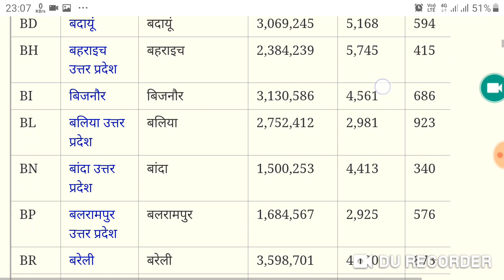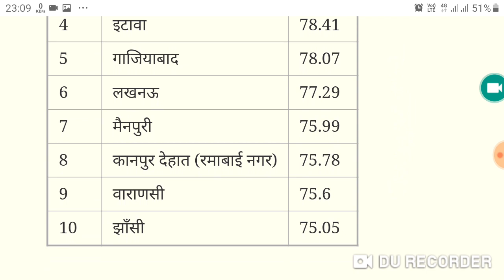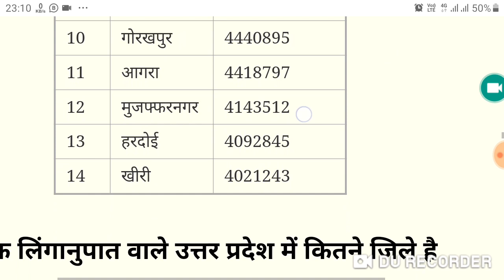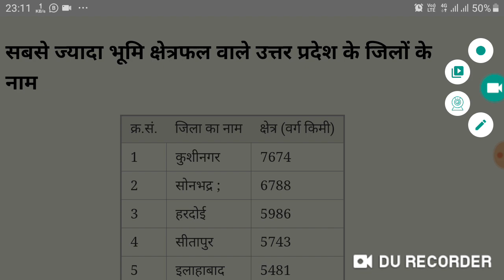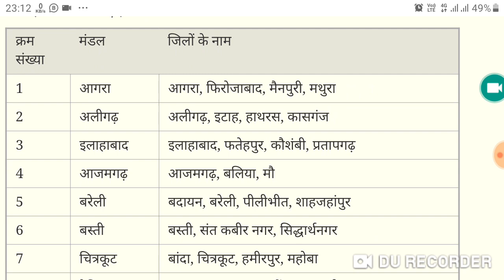UPSC/SSC/UPP/SI/RPF/CRPF की परीक्षा में जिलों एवं राज्यों पर आधारित इनमें से 10 प्रश्न आते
404 विधानसभा एवं 80 लोकसभा की सीटों के साथ उत्तर प्रदेश भारत का सबसे बड़ा राज्य जिसमें कुल 75 जिले शामिल है ,
जनसंख्या की दृष्टि से यूपी का सबसे बड़ा जिला,
 साक्षरता की दृष्टि से उत्तर प्रदेश का सबसे बड़ा जिला ,
जनसंख्या घनत्व की दृष्टि से उत्तर प्रदेश का सबसे छोटा जिला,
 लिंगानुपात की दृष्टि से उत्तर प्रदेश का सबसे बड़े जिले का नाम,
 विकास  की दृष्टि से यूपी का सबसे बड़ा जिला,
 उत्तर प्रदेश में कुल कितने जिले हैं
उत्तर प्रदेश के जिलों के नाम,
 उत्तर प्रदेश के मंडलों के नाम,

3_ Follow on Instagram

 Updated sice 22 may 2019, 01:49:00,

22 may 2019 बड़ा अपडेट देखिए क्लास का नया शेड्यूल

2_ 5:30 am to 6:00 am General science by_ khushi kesarwani ma'"am
 CTET/TET
By _ RAJ"Sir

By_ RAAJ'Sir

5_ 7:30PM  to 8:15 pm Zero level maths
Common chapter

D.el.ed Maths

D.el.ed Maths

Updated since 5 March 2019, 17:08:15

24 hrs me quality improve ho jayegi.

1_ morning 5:00 Am
2-Evening 9:00 Pm

Current Affairs
Gk Gs/Science

☎ 78438_32 999
☎78438_33 999
Live classes,
Railway maths,
Banking maths,
Online coaching,
Online tayari,
Oneday exams full maths solution,
PVR Study,
CTET MATHS,
UP TET complete course,
TET maths,

Follow on